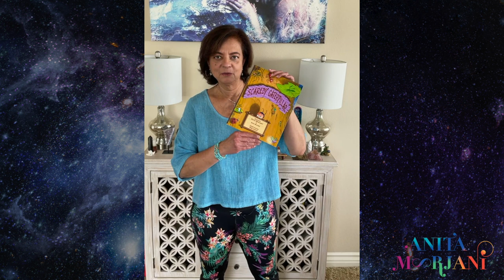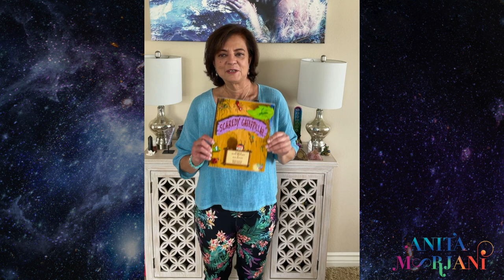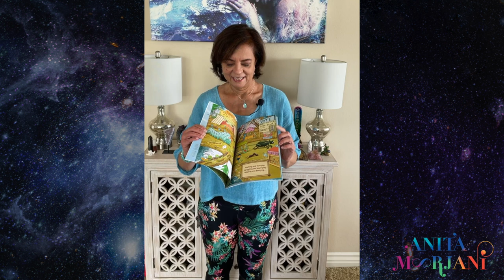'Scaredy Caterpillar' and Explaining the Other Side to Children